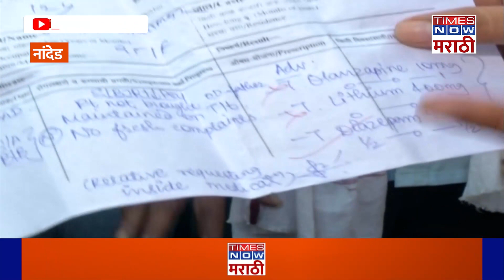Nanded News: मृत्यूचं तांडव सुरुच, नांदेडच्या सरकारी रुग्णालयात कचऱ्याचं साम्राज्य